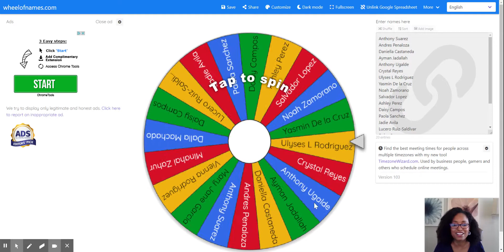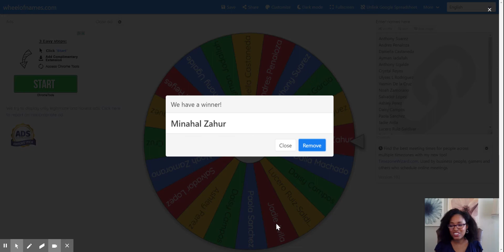Wheel of Names | Paper Tutoring!!!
Our students are using the wonderful Paper tutoring resource.  Tutoring is available every day.  Paper.co